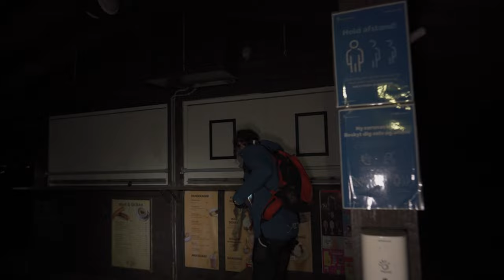Ultra running documentary - Evil East Coast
Experience the wild and raw beauty of the Danish coast with Thure Kjaer and Simon Grimstrup in the film ‘Evil East Coast’. When global travel was limited due to the pandemic, the two adventurers decided to embark on an adventure in their own backyard. Join them as they traverse the 80 mile-long route from Horsens to Fredericia, exploring the unique beauty of East Jutland and braving the elements and rough terrain in the name of adventure. ‘Evil East Coast’ pays homage to the wild Danish nature, and will be an adventure you will never forget. Watch the film and be inspired by Thure and Simon's courage to explore the unknown. Get ready for an honest and raw look at the wild beauty of Denmark.

0:00 intro
00:49 That sounds mad
01:52 We´re starting in one minute
04:22 Unlinkly friends
06:34 Let´s go for a run
09:21 You´re like a gazelle
12:46 Hard-on for blue clay
13:45 An OCR run
14:39 Why do you  want to run a ultra
18:28 little world of adventure
22:49 I just got my balls under
25:22 Wonder cream
28:33 Is that 100k
29:10 Piece of s... forest
30:59 Total time is
31:47 There´s no reason to make it easy